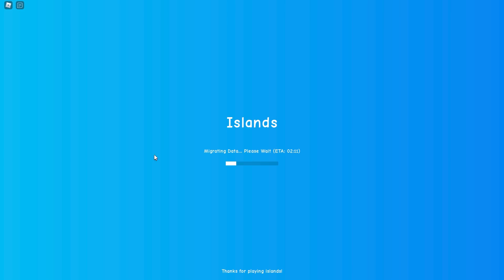Fhanhorn Rare Item Drops in Roblox Islands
Showing you the rare Fhanhorn item drops in Roblox Islands (minus the elusive Fhanhorn Dagger no one has seen yet!)

⭐ Use Star Code "DV" when buying Robux, Gift Cards or Premium!